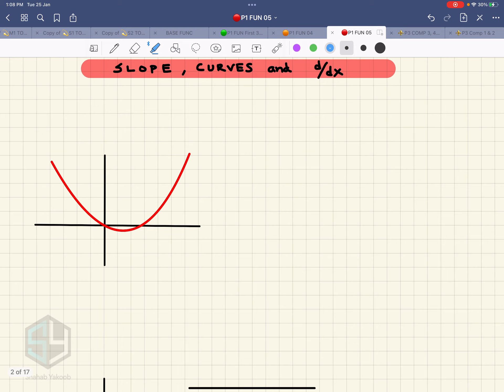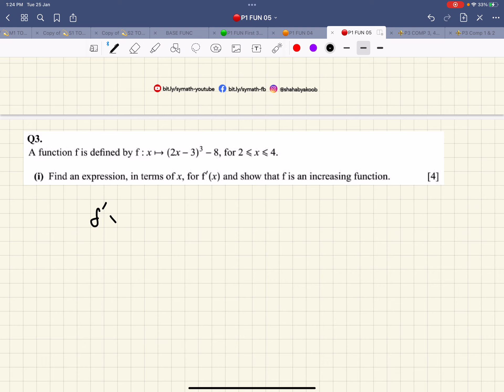P1 9709 FUNCTIONS LEC 05